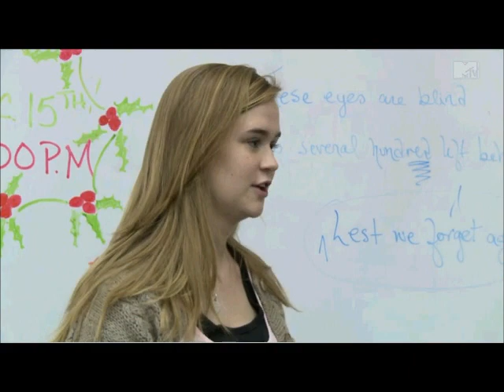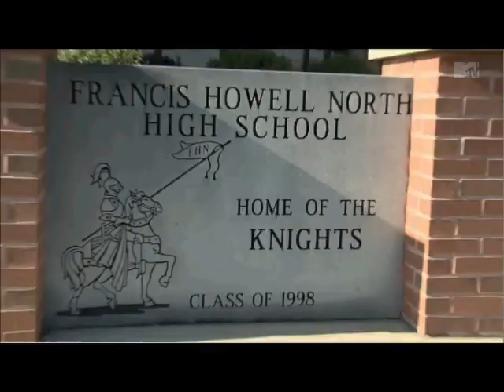MADE - Metal Screamer - Julia (PART 2)